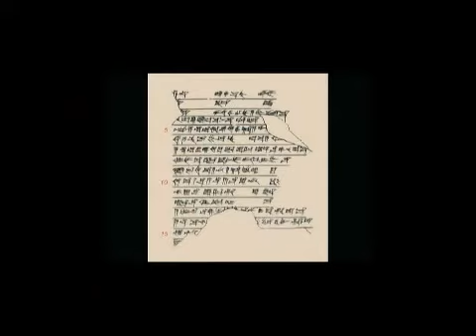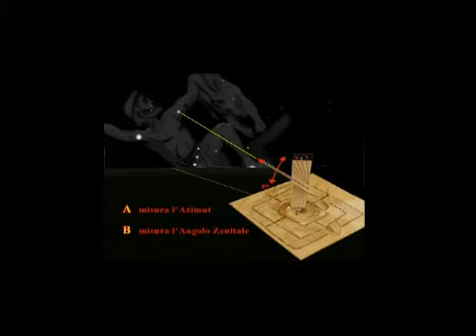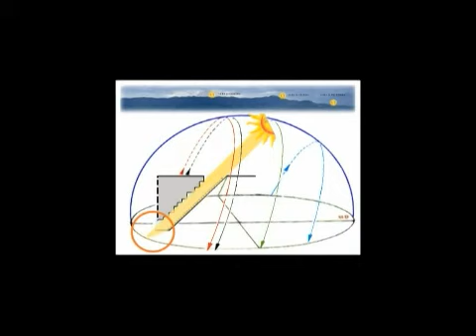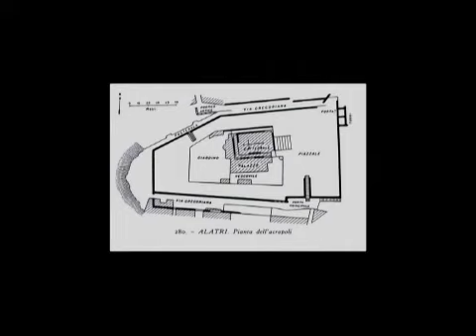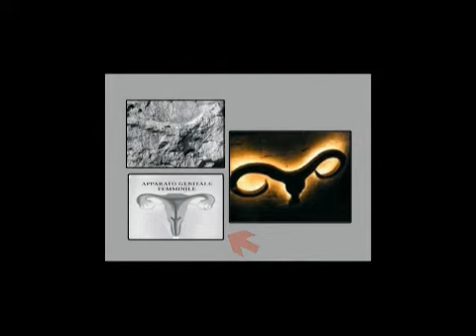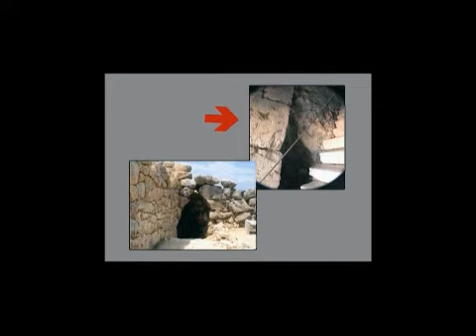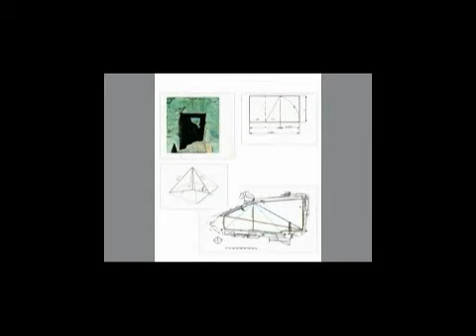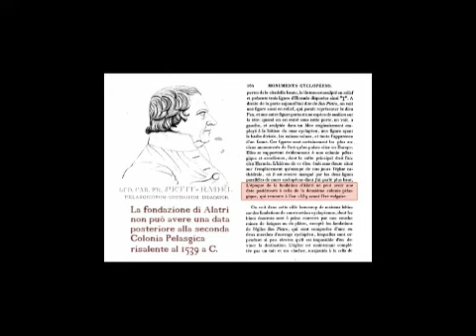ALATRI - LA ACRÓPOLIS SUS MISTERIOS - ALATRI SUA ACRÓPOLE SEUS MISTÉRIOS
ALATRI - LA ACRÓPOLIS SUS MISTERIOS
ALATRI SUA ACRÓPOLE SEUS MISTÉRIOS